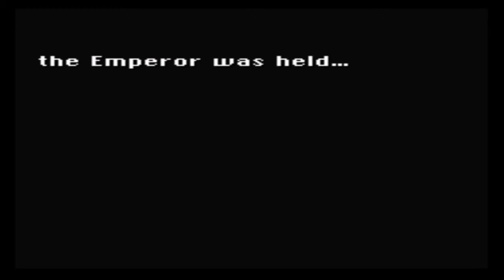Final Fantasy VI (III) - Brave New World Mod + Nowea Difficulty Patch: Episode 21.